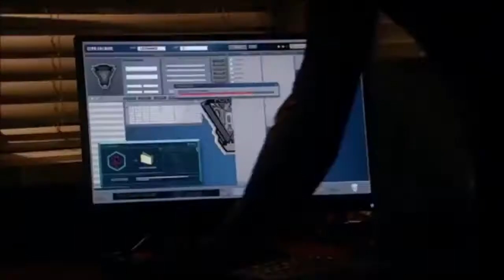Lane Boy || The Flash MV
Song- Lane Boy by Twenty One Pilots